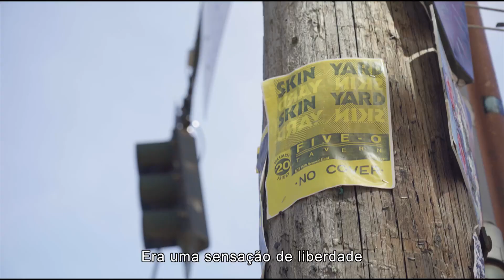GRUNGE, Uma História de Música e Raiva | Trailer